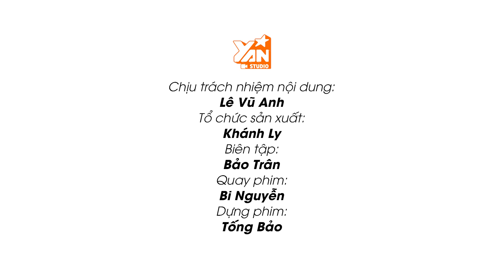LY BẮP NƯỚNG MỖI ĐÊM BÁN HẾT 500 TRÁI CÓ GÌ ĐẶC BIỆT | Ẩm Thực Đường Phố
Hãy theo dõi Yan trên:
✔️Youtube Yan News :